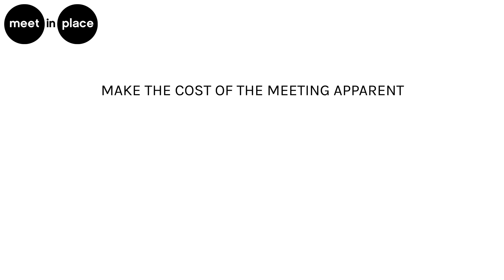Tip to save money to your company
meeting cost a lot of money – and your employees are not mindful of that. Why? Very simple: they cannot see the costs. They have an annual contract, and the offices have a multiyear lease. They have no way of telling how much a 2-hour meeting of 9 people would cost, nor do they have a trigger to think about it.

What should you do to get them to focus, to be on time, to invite only the relevant people and not check their mobile phones?

Send them to an external meeting room, where they know time equals money.

Meet in Place is a network of boutique offsite meeting locations in NYC, London and Tel Aviv. Our customers are typically international companies, looking to conduct offsite meetings of various types, including creative brainstorming sessions, quarterly business reviews, sales training, workshops and even job interviews. They love the stylish, energetic meeting rooms, both formal and informal, in various sizes, that are especially designed to ensure they will be as productive as possible.
For more information - Meetinplace.com